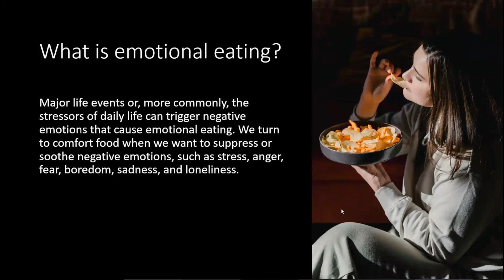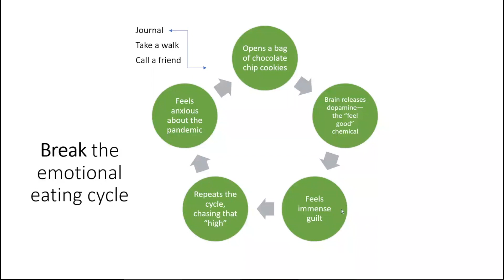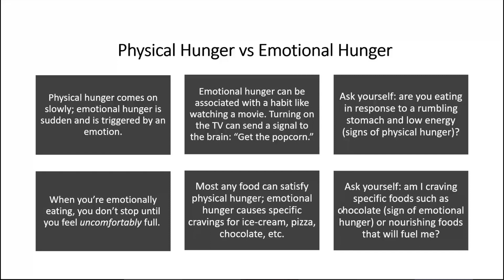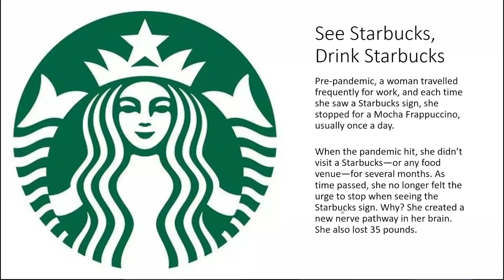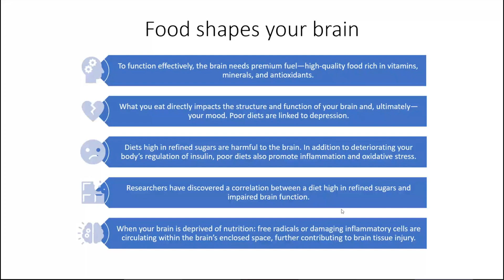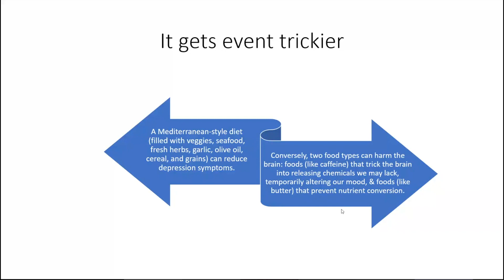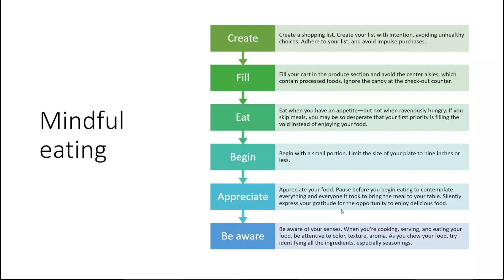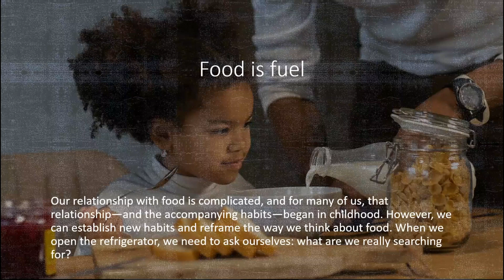We're told to eat less and exercise more. But it's more complicated than that.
Emotional eating is complex, and it's common. Cor Medical mental health therapist Katy Lee explains the science behind emotional eating,  and teaches us how to break the cycle.